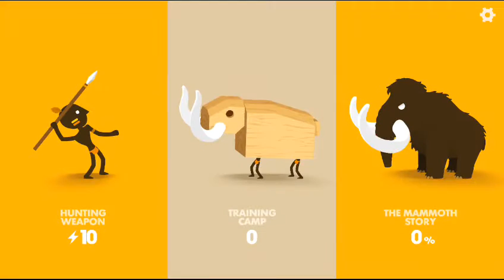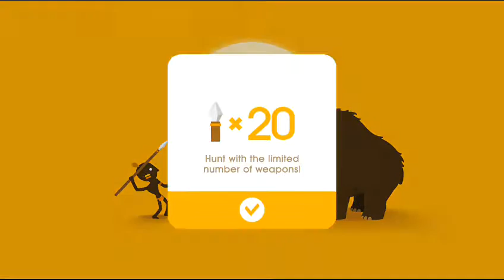Hunting Mammoth! | Big Hunter | PlayWithTommy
Hunting for living, Continously attack will increase damage.